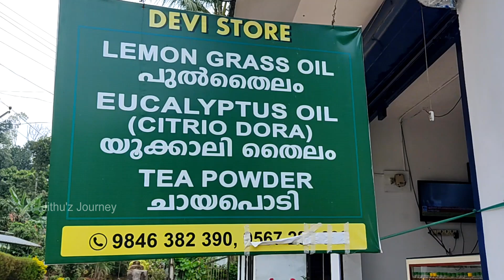യൂക്കാലിപ്റ്റസ് തൈലം ഉണ്ടാക്കുന്നത് അത്ര എളുപ്പമല്ല How to make Eucalyptus Oil# Wayanad#Ambalavayal